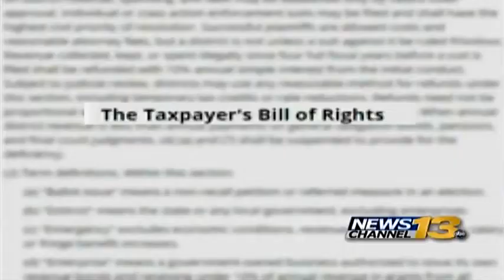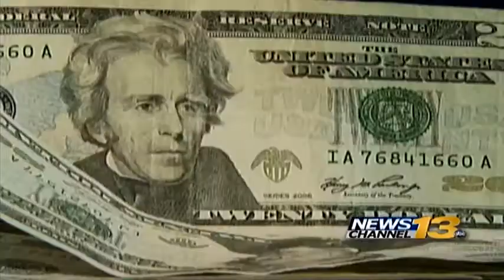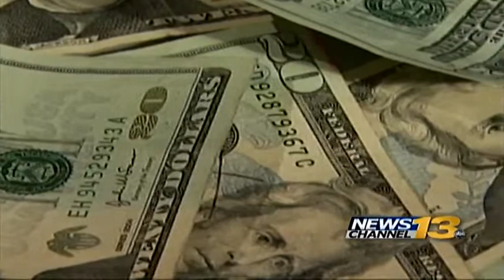UPDATE: Tax refunds at top of list for Colorado lawmakers